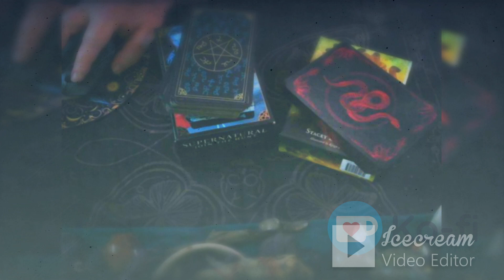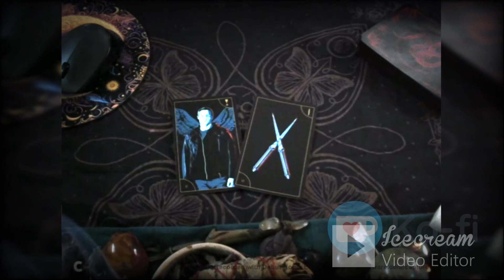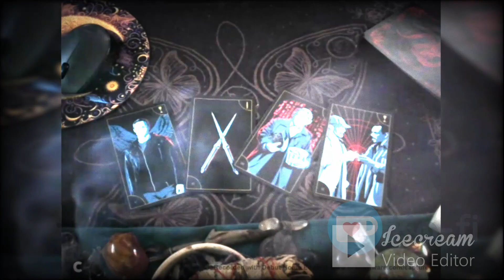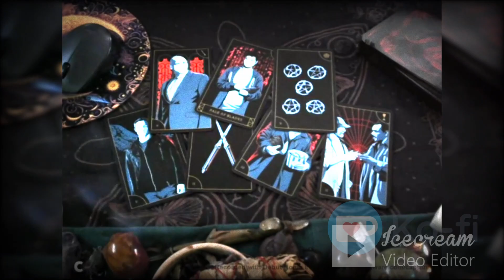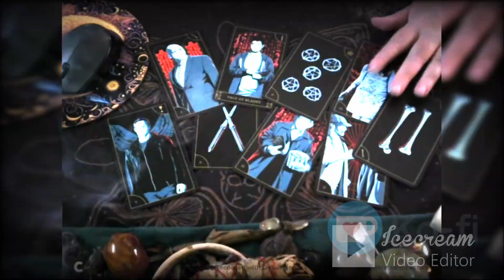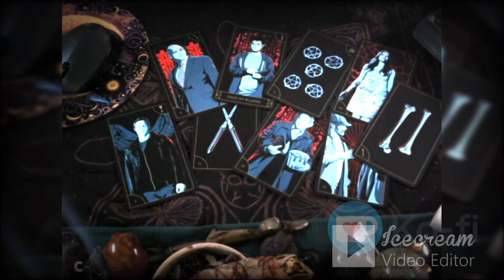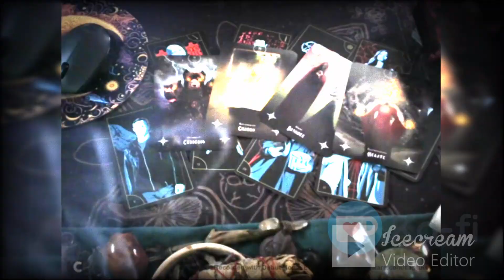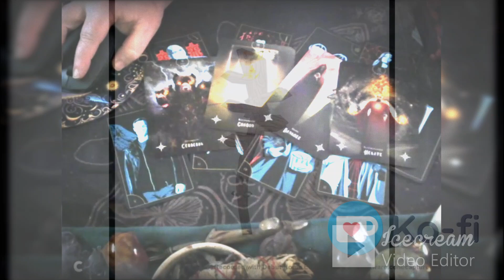WEEK AHEAD FROM 9th October, 2023 Supernatural Tarot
Supernatural tarot with Deep, Dark & Dangerous Oracle

My Wish List ..